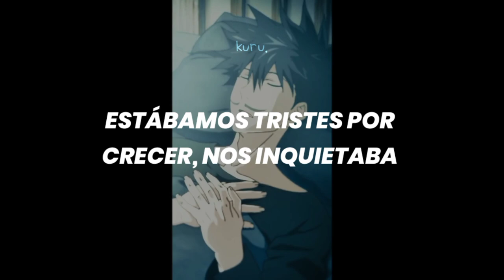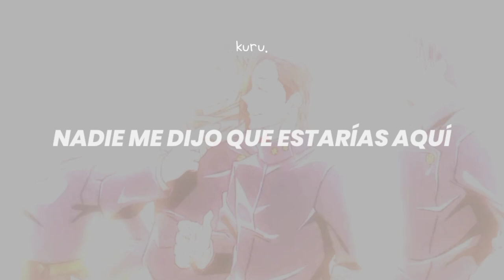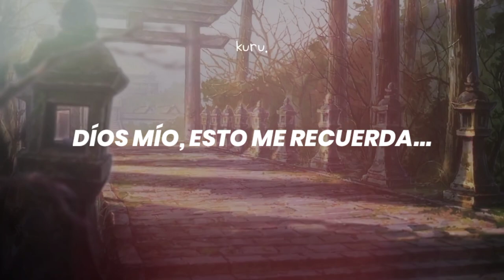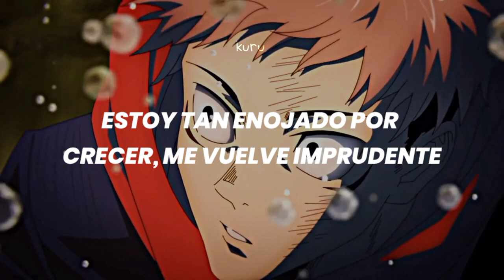Canción para llorar por el manga de Jujutsu Kaisen 💪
🍒;; Si hay algún error de traducción, son libres de decirme.

🍒;; Cualquier crítica constructiva es completamente bienvenida.

🍒;; Canción: When We Were Young - Adele

₊❏❜ 𝗟𝗲𝘁𝗿𝗮 ˎˊ˗

From the way you talk to the way you move
Because you feel like home
Can I have a moment before I go?
Because I've been by myself all night long

My God, this reminds me of when we were young

Because nobody told me that you'd be here
And I'd swear you'd moved overseas

It's hard to win me back
Everything just takes me back to when you were there

Oh I'm so mad of getting old